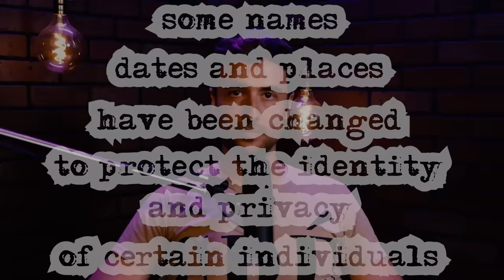A Drug Trafficker Answers The Internet's Questions | Ep. #10 | The Connect with Johnny Mitchell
Former drug trafficker Johnny Mitchell answers the internet's questions about drugs and drug dealing.

0:00- Intro
03:09- Was it worth it?
05:16- How hard was it to find a Connect?
07:57- What do I think about marijuana legalization?
12:12- Should all drugs be legalized?
15:00- What are your biggest regrets?
17:25- How drug dealing help you as a comedian?
19:49- Who is your favorite drug trafficker and why?
26:42- Why are you not scared to talk about this?
30:16- What does your old dealing partner think of the show?
31:30- What is the future of drug trafficking?
33:25- What are the best drug markets now?
36:45- Do you have an update on Jimmy?
40:56- Outro